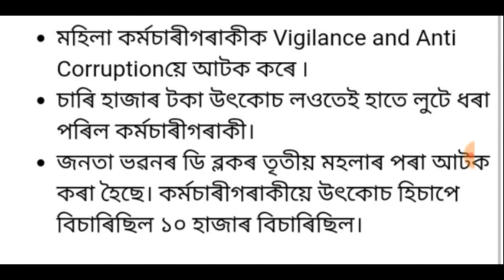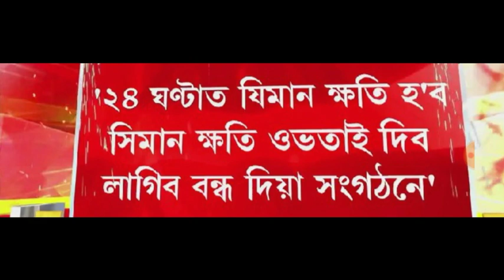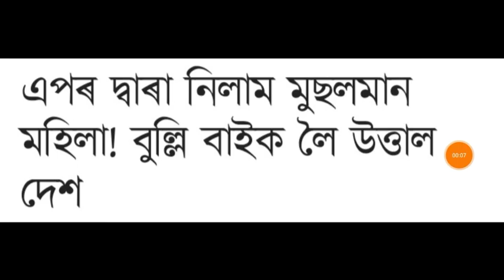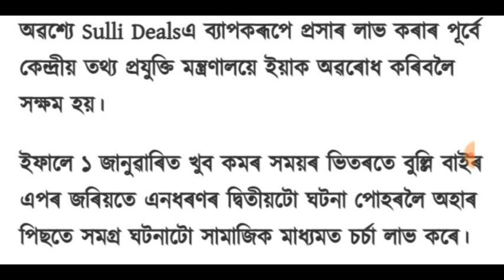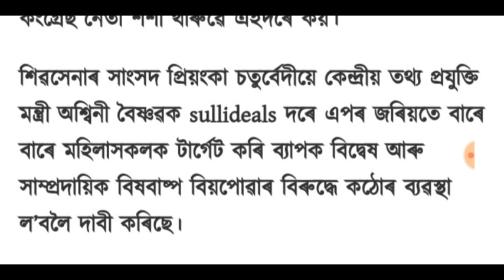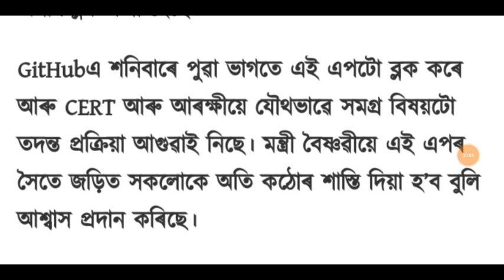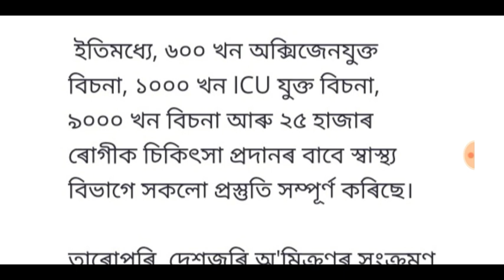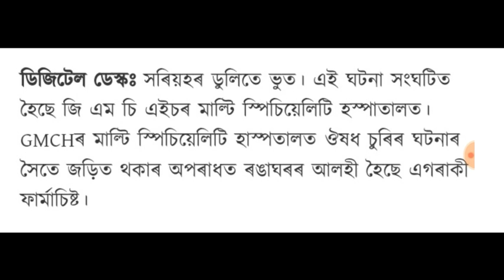ৰাজ্য চৰকাৰৰ বৃহৎ ঘোষণা!, অসমত বন্ধ হব অসম বন্ধ, নিৱনুৱা সকলৰ বাবে ভাল খবৰ, লগতে আৰু...